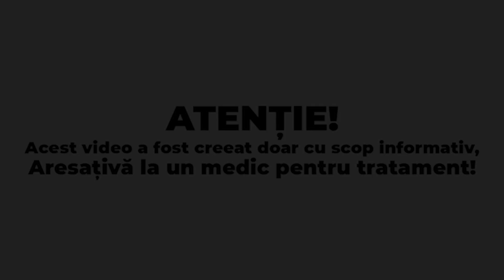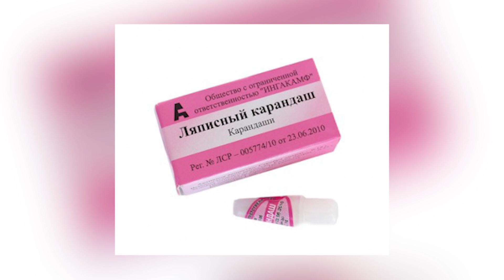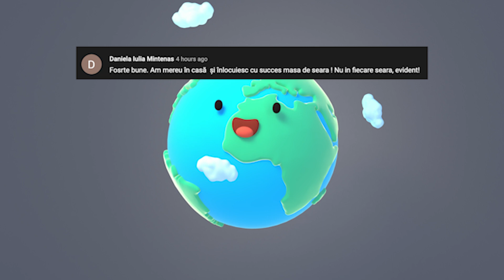Se vor RUPE cu Rădăcină! Papilomele, Verucile, Condiloamele vor dispărea complet cu această Soluție!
Surse De Inspiratie: Google, Wikipedia, Youtube, Facebook, OK.